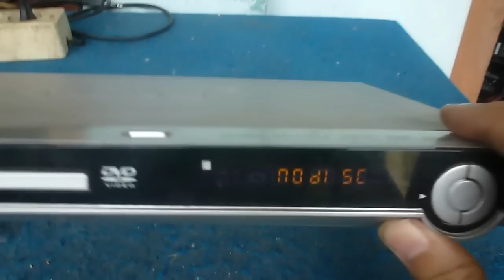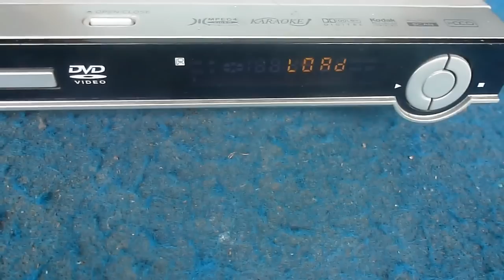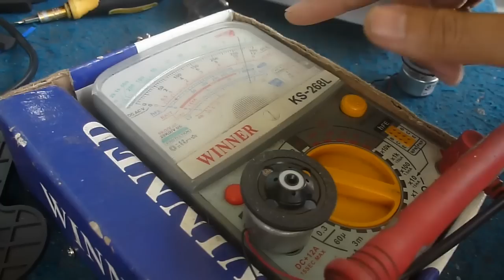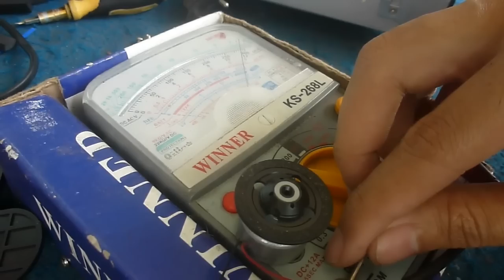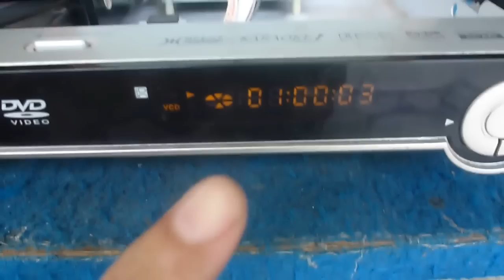Memperbaiki DVD VITRON 306 Rusak No Disc - Tidak Mau Baca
Kerusakan No Disc atau tidak mau baca piringan pada dvd player, salah satu penyebabnya adalah rusaknya motor pengerak piringan. Cara pengecekanya pun cukup mudah coba lihat perputaran piringan cd nya jika pelan itu bisa menjadi indikasi motor sudah lemah atau rusak. Cara lainya bisa dicek menggunakan multitester menggunakan skala x1 jika jarum nenunjukan angka 0 atau mendekati angka 0 berati menandakan motor rusak.